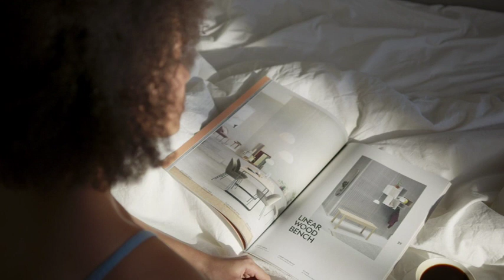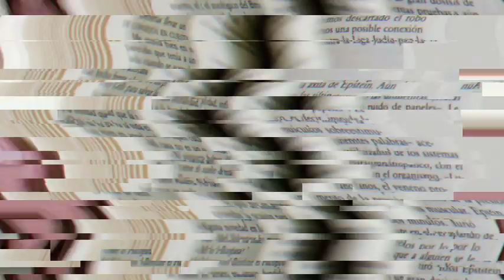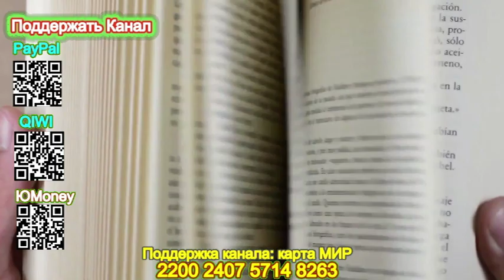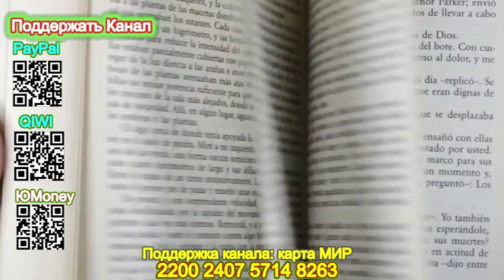Отпетые плутовки (Отрывок) - Татьяна Полякова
Отпетые плутовки - Татьяна Полякова
Полные версии Аудиокниг Татьяны Поляковой на канале "Татьяна Полякова Audiobooks"
Поддержать наш канал Вы можете здесь:

Описание книги
Обидно стать соучастницей собственного похищения, не догадываясь об этом. Но вдвойне обидней узнать, что человек, которого ты полюбила, просто талантливый мошенник, обобравший твоего отца. Но Маша не была бы сама собой, если бы не сумела полной мерой отплатить коварному обманщику и, в свою очередь, с помощью закадычной подруги похитить у него не только деньги, но и нечто большее…

Подробная информация
Длительность:5 ч. 49 мин. 16 сек.
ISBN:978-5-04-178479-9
Чтец:Екатерина Бабкова
Правообладатель:Эксмо